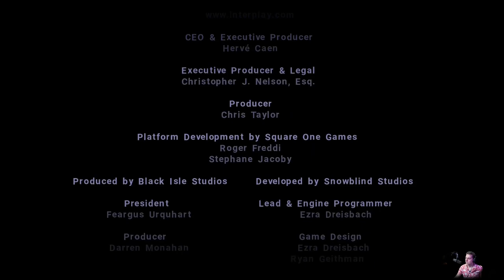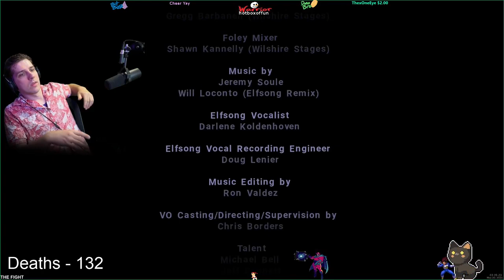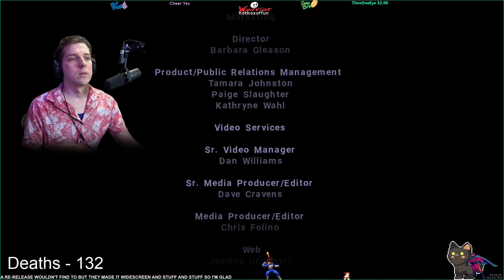Baldur's Gate: Dark Alliance - Hard Mode - FINALE - "The Tower Waits" - PS4 Pro - MT Plays!